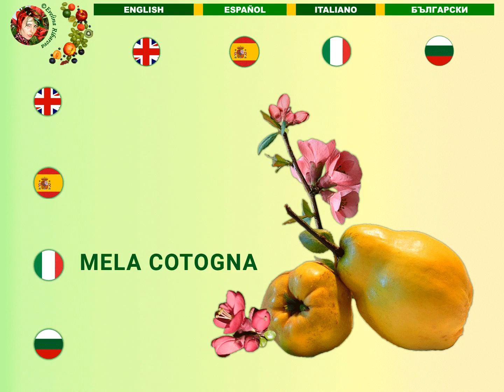Имена на Плодове-English, Spanish, Italian, Bulgarian-Fruit names, nomi di Frutta, nombres de Frutas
Dizionario Multilingue con pronuncia (Inglese, Spagnolo, Italiano, Bulgaro) - tabella immagini / Multilingual dictionary with pronunciation (English, Spanish, Italian, Bulgarian) - image table / Мултиезичен речник с произношение (Английски, Испански, Италиански, Български език) - таблица с изображения - Pronuncia alfabeto Latino e Cirillico / Pronunciation of Latin and Cyrillic alphabet / Произношение на Латиница и Кирилица - Frutti - nomi in Inglese, Spagnolo, Italiano, Bulgaro / Fruits names / Плодове имена - quince, membrillo, mela cotogna, дюля (dyulya)

speakers: © Evelina Ribarova; free online speech